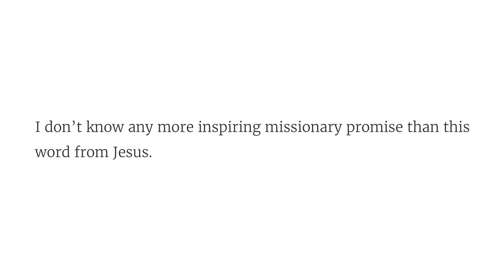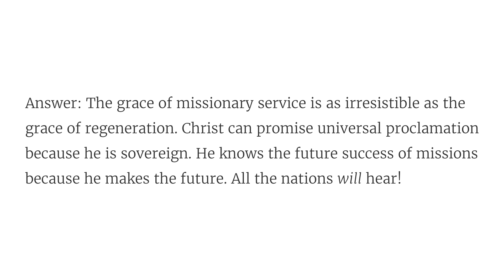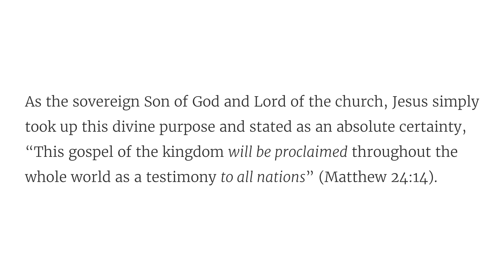Solid Joys (March 16): Jesus Will Finish the Mission // Devotional by John Piper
“This gospel of the kingdom will be proclaimed throughout the whole world as a testimony to all nations, and then the end will come.” (Matthew 24:14)